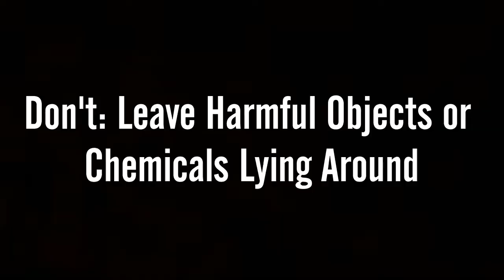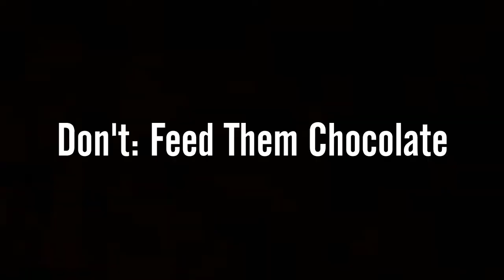Do's and Don'ts of Owning a Dog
Today I teach you some helpful tips to being a great dog owner!

Editing Software: Wondershare Filmora, VSDC Free Video Editor, AVS Audio Editor, and ClipGrab

FAQs:

Q: "Did you make your fursuit?"
A: Yes.
Q: "Do you take commissions?"
A: I do take art commissions when opened, but I currently do not take fursuit commissions. However, my plan, if all goes well, is to open up fursuit commissions this summer.
Q: "What do you use to edit/record?"
A: All info on that is in this description above.